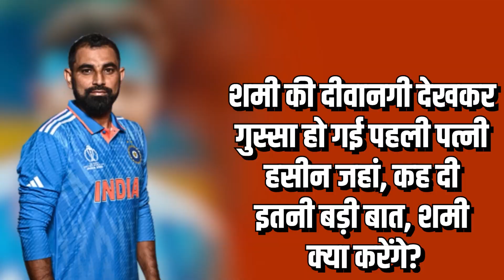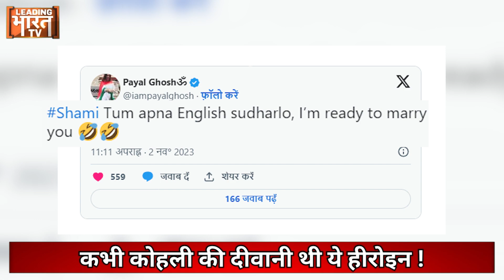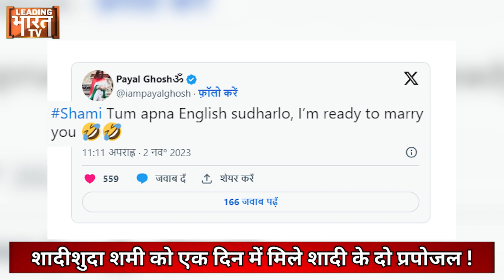शमी को दो हीरोइन से मिला शादी का ऑफर, एक ने रखी शर्त अब शमी जाएंगे कोचिंग!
मोहम्मद शमी ने वर्ल्डकप में धमाल मचा रखा है. अपनी कमाल की गेंदबाजी से उन्होंने विपक्षी टीमों के बल्लेबाजों को खौफ में डाल रखा है. कई बल्लेबाज चाहते हैं कि शमी उनकी जिंदगी में दोबारा कभी ना आयें. लेकिन कई हीरोइन चाहती हैं कि उनकी जिंदगी में शमी आ जायें. दरअसल शमी की निजी जिंदगी काफी दिनों से खराब चल रही है. पत्नी से उनके रिश्ते बेहद खराब हैं जो सरेआम है. अब उनके लिए एक नहीं दो-दो हीरोइन ने शादी का ऑफर दिया है. लेकिन साथ में एक शर्त भी रखी है. इनमें से एक हीरेइन विदेशी है जो कभी कोहली की फैन हुआ करती थी. उसके बारे में बताएंगे लेकिन पहले जानिए कि भारत की किस हीरोइन ने उन्हें शादी का ऑफर दिया है. और क्या शर्त रखी है.